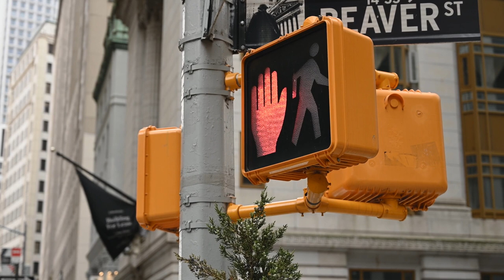Traffic Light at Beaver Street Florida Full HD Royalty Free Stock Footage 1080p